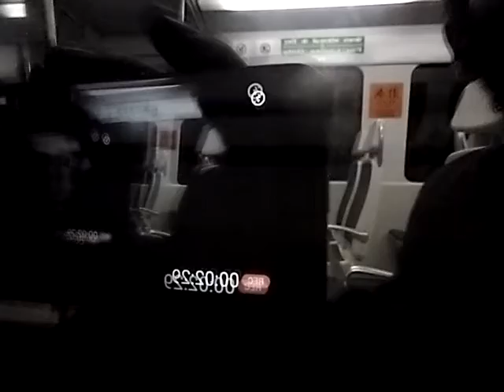No Life in a Metro | MoxaMovie | By Roddur Roy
A Postmodernist one shot movie in metro!